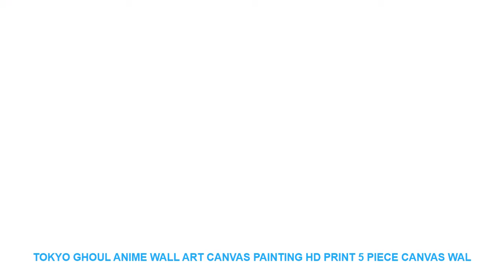Tokyo Ghoul Anime Wall Art Canvas Painting HD Print 5 Piece Canvas Wal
Tokyo Ghoul Anime Wall Art Canvas Painting HD Print 5 Piece Canvas Wall Art For Living Room Painting Home Decor Picture Artwork Best Price $ 11 USD with FREE Worldwide Shipping!

Material : Canvas
Subjects : Animation
Medium : Oil
Brand Name : XINRUI ART
Frame : Yes
Frame mode : Framed Mirrors
Form : Combined
Technics : Spray Painting
Style : Classical
Support Base : Canvas
Original : Yes
Type : Canvas Printings
Shape : Irregular

Framed
Size0:10x15cmx210x20cmx210x25cmx1 (4x6x24x8inx24x10inx1)
Size1:20x35cmx220x45cmx220x55cmx1 (8x14inx28x18inx28x21inx1)
Size2:30x40cmx230x60cmx230x80cmx1 (12x16x212x24inx212x32inx1)
Size3
:40x60cmx240x80cmx240x100cmx1(16x24inx216x32inx216x40inx1)
No Framed
Shipping
The Shipping way will choose as below piority.
1. ePacket
2. China Post Air Mail
3. EMS
4. DHL
Customer
Service
Dropshipping
Pre-Sales
After-Sales
Size0:10x15cmx210x20cmx210x25cmx1 (4x6x24x8inx24x10inx1)
Size1:20x35cmx220x45cmx220x55cmx1 (8x14inx28x18inx28x21inx1)
Size2:30x40cmx230x60cmx230x80cmx1 (12x16x212x24inx212x32inx1)
Size3
:40x60cmx240x80cmx240x100cmx1(16x24inx216x32inx216x40inx1)
No Framed
Shipping
1. ePacket
2. China Post Air Mail
3. EMS
4. DHL
Customer
Service
Dropshipping
Pre-Sales
After-Sales

Similar Product
Royalstar Mini Electric Cooker Non stick Pan Fast Heating Multifunctional Kitchen Home Appliance Electric Pancake Maker
NEW 1L Electric Mini Rice Cooker MultiCookers Portable Rice Cooker Used In House 220V Or Car
TINTON LIFE Multifunction Electric Skillet Stainless Steel Hot Pot Noodles Rice Cooker Steamed Egg Soup Pot
Mini Rice Cooker Electric Portable Rice Cooker Mini 1 Cups 12V Rice Cooker

Similar Interior Decor Youtube Videos :
DIY Paris Tower Arcylic Painting By Numbers On Canvas Unframed Wall Pictures Unique Gift Wedding For Living Room Home Decoration =
Book High heels Perfume Flower Love Quote Wall Art Canvas Painting Nordic Posters And Prints Wall Pictures For Living Room Decor =
7 Color Glowing LED Change Digital Alarm Clock Thermometer Triangle Clock Time Night Glowing Cub Data Week Temperature Display =
Cute animal 100 Pockets 1Pcs 6 inch insert album Album Photo Storage Case Fashion Home Family Friends Saving Memory Souvenir =